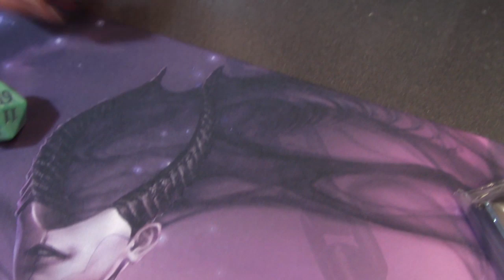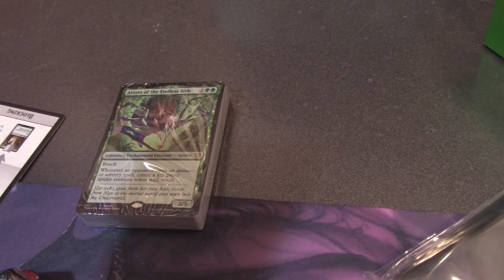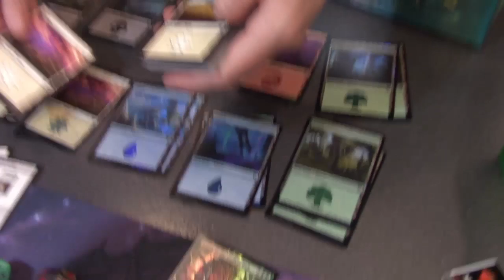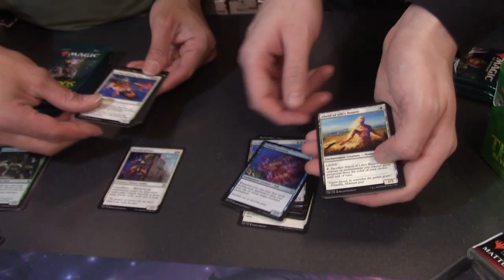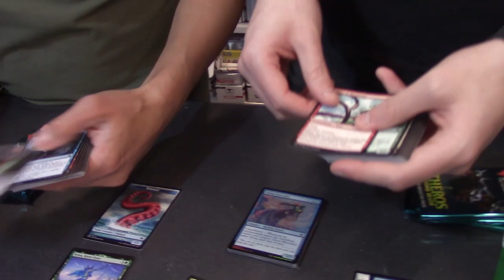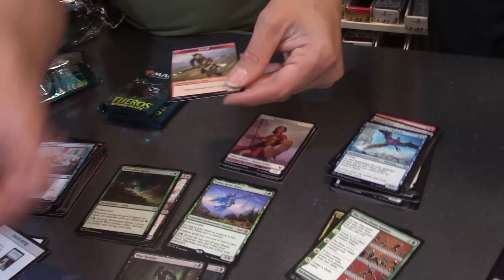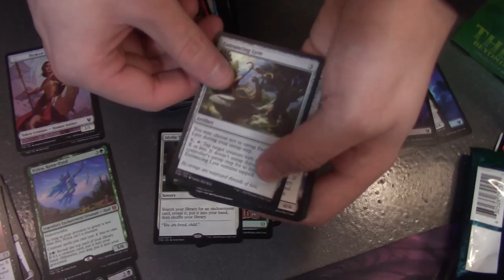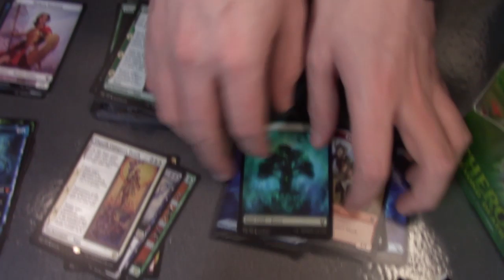MtG ► THEROS BEYOND DEATH: BUNDLE - Ciak, si Sbusta! [unboxing]